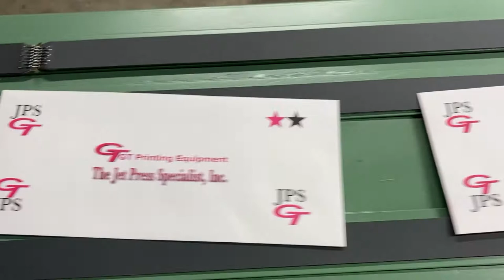Halm Superjet printing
Take a look at the refurbished Halm Superjet from GT Printing Equipment and The Jet Press Specialist.